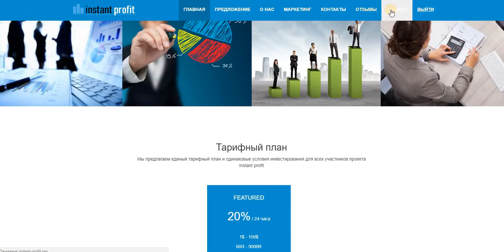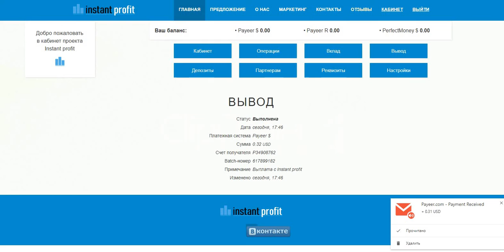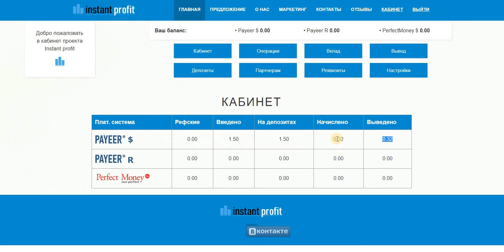Instant profit инвест проект мин. деп. от 1 $ , 10 руб. 120% за 24 часа. Платит !!!